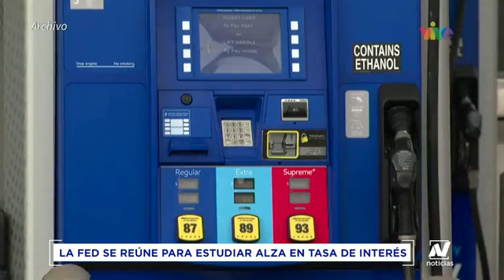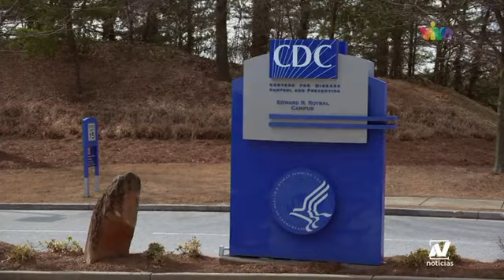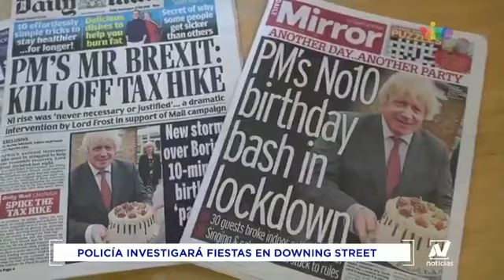Conozca los detalles de las noticias más importante de este